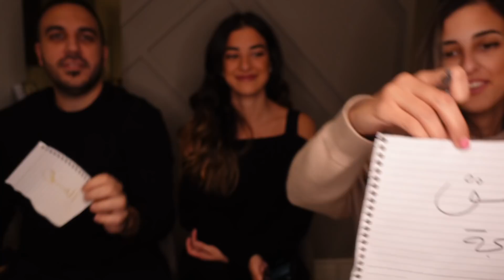تحدي مين يعرفني أكثر | صدمني زوجي بالأجوبة 😭💔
(سافرة حلمي | تحدي مين يعرفني أكثر (زوجي ضد أختي

تحدي الاستنساخ

رابط فيديو عرسي

‎يوتيوب